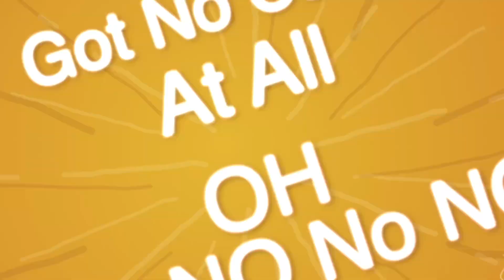Dingocoin Christmas Song - Dingo Bells Dingo Bells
Video by @anxxhu
Dingocoin Cryptocurrency Promotional Video

Dingocoin is a decentralized, peer-to-peer digital currency that enables you to easily send money online. Think of it as "the great Dingo internet currency". Why dedicate specific coins to specific purposes, when you can use the same Dingocoin for everything?

Dingocoin is backed by its own open-source, community-maintained Scrypt AuxPoW blockchain., We believe in building community-driven projects around the same, universal Dingocoin; establishing uses and thus concrete value for Dingocoin, instead of overmarketing like the common crypto Ponzis/scams.

Earn Dingocoins simply by promoting Dingocoin on Twitter.
Get free sample Dingocoins. Tip Dingocoins to others easily.